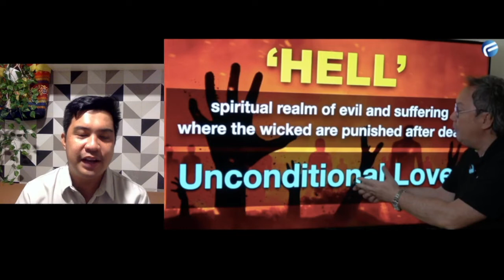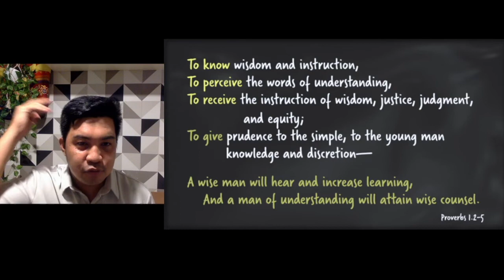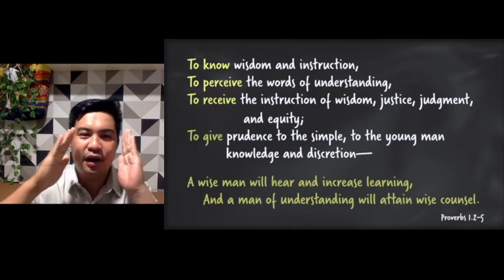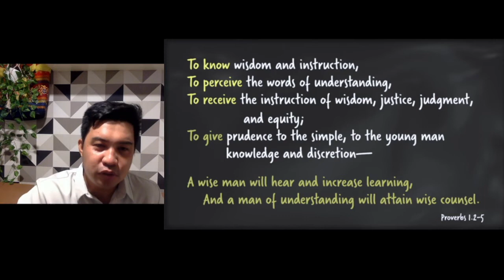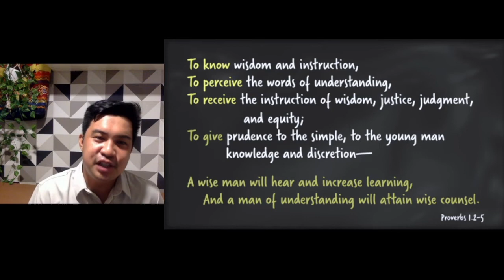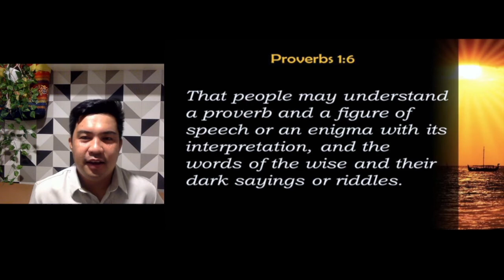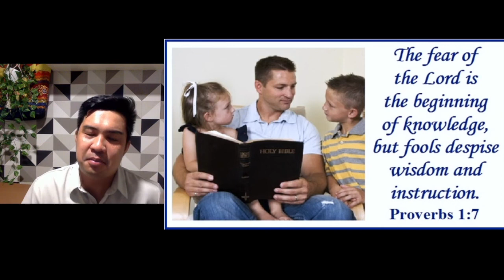In Crisis & Adversity, God's Wisdom is Our Greatest Necessity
1 The proverbs of Solomon son of David, king of Israel:
2 for gaining wisdom and instruction;
    for understanding words of insight;
3 for receiving instruction in prudent behavior,
    doing what is right and just and fair;
4 for giving prudence to those who are simple,[a]
    knowledge and discretion to the young—
5 let the wise listen and add to their learning,
    and let the discerning get guidance—
6 for understanding proverbs and parables,
    the sayings and riddles of the wise.[b]
7 The fear of the Lord is the beginning of knowledge,
    but fools[c] despise wisdom and instruction.

- Proverbs 1:1-7